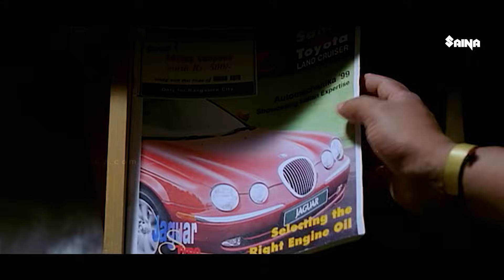അപ്പൊ ബോധമില്ലാണ്ടാ ഇങ്ങനെ ഇറങ്ങി നടക്കണേ.. | Dileep | Samyuktha Varma | Chandranudikkunna Dikkil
Chandranudikkunna Dikkil is 1999 Indian Malayalam-language romantic drama film directed by Lal Jose and written by Babu Janardhanan. It stars Dileep, Samyuktha Varma, Kavya Madhavan, Lal, Biju Menon, Jagadish, and Innocent. The music was composed by Vidyasagar.